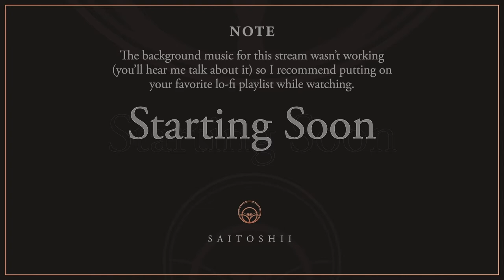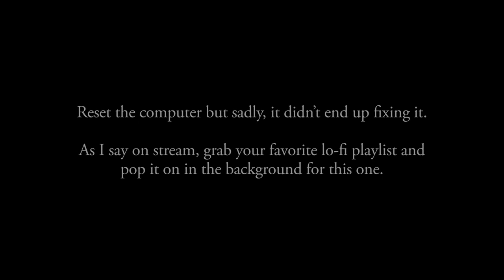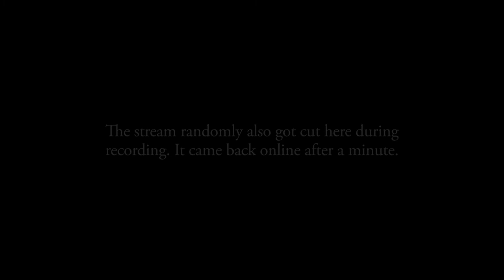Build-With-Me: Computer Concept In Artist Loft. Chill Stream | FFXIV Housing Stream #04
Building a computer concept. Then a bit of a pivot to a new direction with the build. Lots of fun talk about Bob Ross, fine art, inventing lightbulbs, and future plans.

Note:  Unfortunately background music decided to go inexplicably AFK right before the stream started and I was not able to get it sorted during stream, sooo put on some lo-fi music in the background for this one :)

Branding: Noa Saitoshii
Overlay Design: Noa Saitoshii

Chat & Alert Code:
• Base: Cocahh & TenSzop (open source on StreamElements Discord)
• Edits & Customization: Noa Saitoshii

Gameplay: Final Fantasy XIV